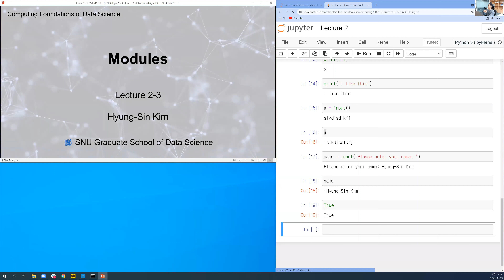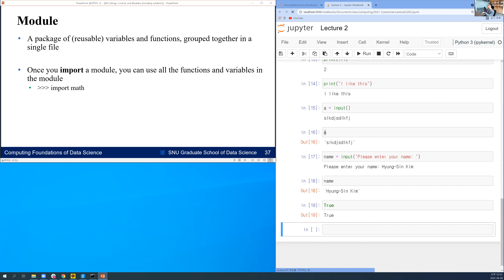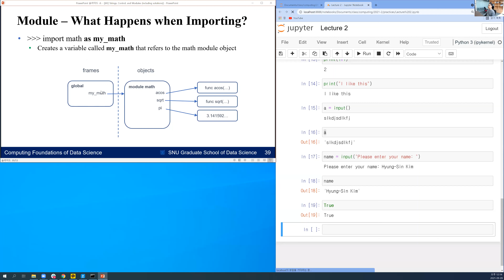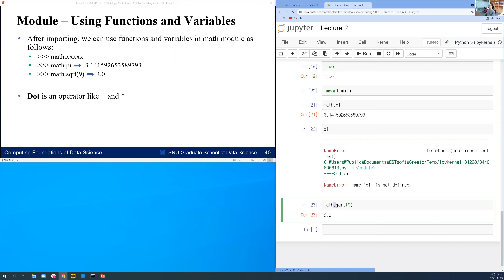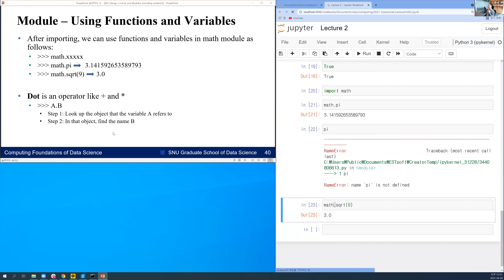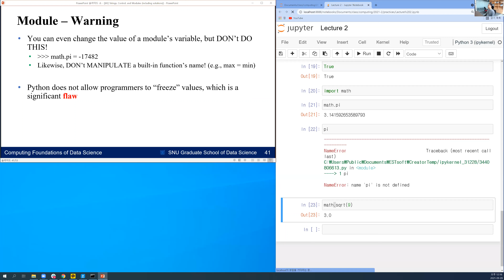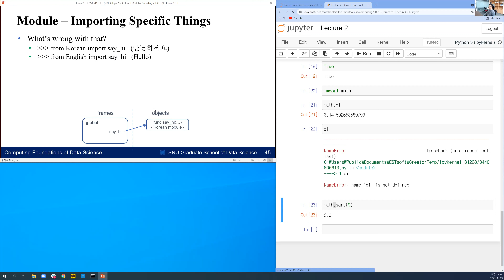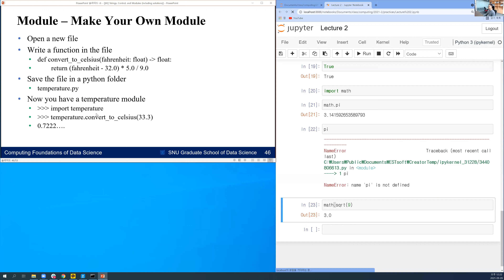[데사컴기] Lecture 2-3: Modules